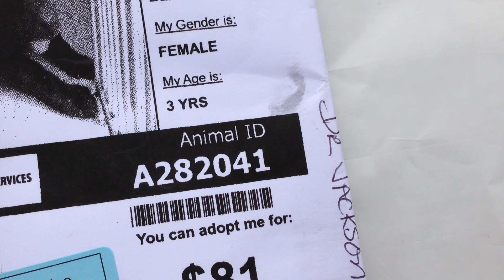Denver 282041 2/5/14